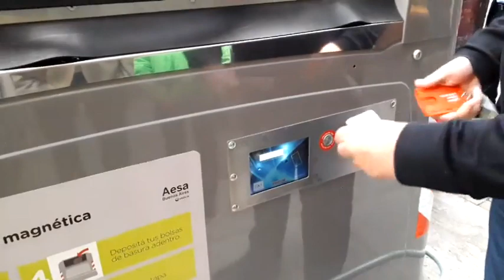Contenedores inteligentes Av Corrientes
Están ubicados en 600 metros de la nueva peatonal. Se abren sólo con tarjeta magnética que tendrán los frentistas, el gobierno de la Ciudad no informo sobre el costo de los contenedores y su mantenimiento.

Luego de 15 meses de obras, el sábado pasado se inauguró la nueva calle Corrientes. Además de un cantero central, nuevas luminarias y ensanchamiento de veredas, se instalaron unos contenedores inteligentes que llamaron la atención de los vecinos de la zona.

Estos habitáculos son similares a los que ya están instalados en toda la Ciudad pero tienen un sistema particular que mantiene las tapas cerradas para evitar que las personas en situación de calle duerman dentro y que la gente saque la basura del contenedor, bajo ese argumento se adquirieron los mismos por un costo millonario.

Este sistema inteligente consiste en un sensor que únicamente se abre con unas tarjetas magnéticas que están en manos de los frentistas. Cuando un vecino quiere abrir la tapa del contenedor, debe apretar un botón y apoyar la tarjeta en un lector que hace que el habitáculo se destrabe.

Si bien sólo funcionan en esta calle del centro porteño, podrían ampliar el sistema al resto de la capital.

La medida despertó fuertes  rechazos en las redes sociales por tratarse de una modificación  innecesaria, en un contexto de fuerte crecimiento de la pobreza en la  ciudad, donde las postales de personas buscando comida en la basura se  repite y aumenta a diario.

En uno de los vídeos viralizados uno de los hombres de Larreta explica el funcionamiento del nuevo contenedor y explica: “Primero  apretás el botón este, ves que se prende, acercas la tarjeta, te  identifica. Y esto es para evitar que se metan, saquen basura. Y va a  mejorar mucho la limpieza de la avenida y si funciona, seguramente  vayamos cambiando todos los contenedores“